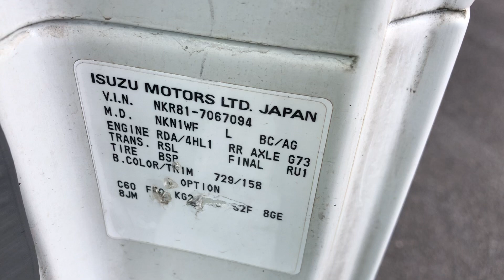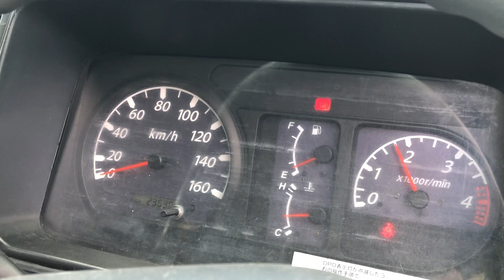JAPAN USED TRUCK ISUZU ELF CA-AK-108